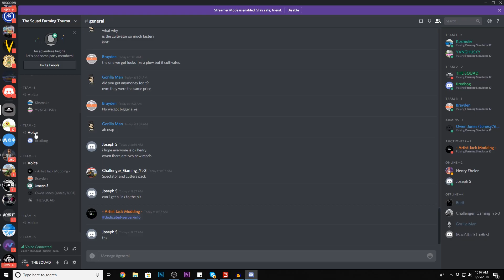HEADING TO CHURCH BEFORE FARMING! MULTIPLAYER TOURNAMENT EP #2 | FARMING SIMULATOR 2017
FREQUENTLY ASKED QUESTIONS:

1. How do you get the game?

2. Can you get mods for Xbox One or PS4 (talking about FS17 not FS15)?

3. Where do you get your mods?

4. Why is it called the Squad if it is only one person?

5. Can I play with you?